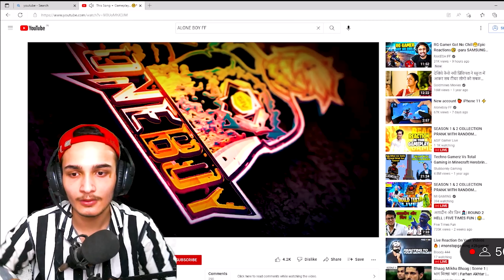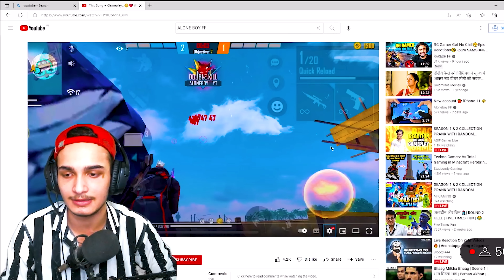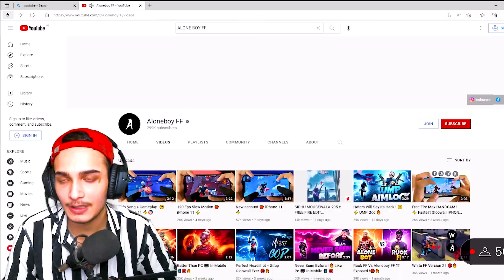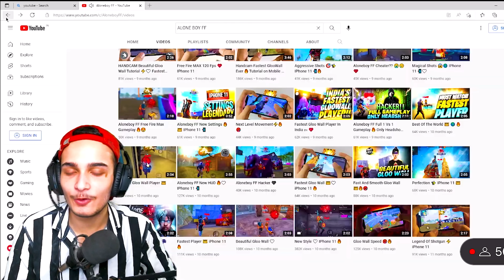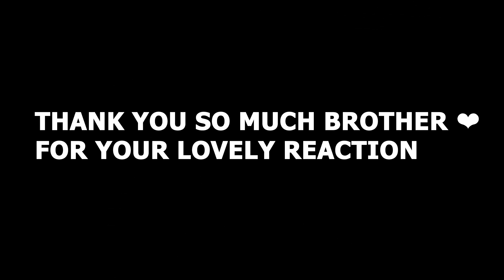Youtuber Live Reaction On Aloneboy FF 🥵🔥 @asifgamerlive07 - Garena Free Fire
Setup⚡️:

Finger sleeves
Iphone 15

🕛Timestamps🕛

1.Garena Free Fire Indonesia Live
2.Garena Free Fire Brazil Live
3.Garena Free Fire Brasil Live
4.Garena Free Fire India Live
5.Garena Free Fire Singapore Live
6.Garena Free Fire Thailand Live

nonstop Gaming
live Reaction
Free Fire
total gaming
FireEyes Gaming

iphone freefire
iphone unboxing
iphone dpi
iphone hack
onetap
onetap trick
best headshot settings and sensitivity
freefire highlights
headshot trick
woodpecker
dragunov
m11887 onetap
m1887
m1014
dpi xiaomi
handcam gameplay
free fire handcam gameplay
handcam
custom hud
hud setting
dpi setting
handcam free fire
2 finger handcam
3 finger handcam
4 finger handcam
4 finger free fire
3 finger free fire